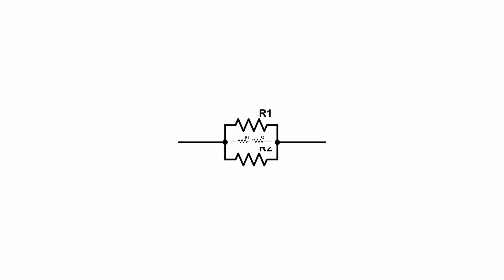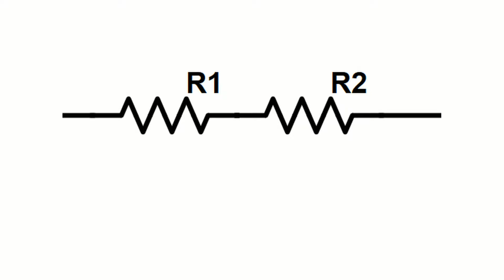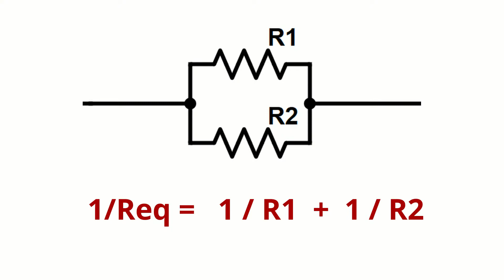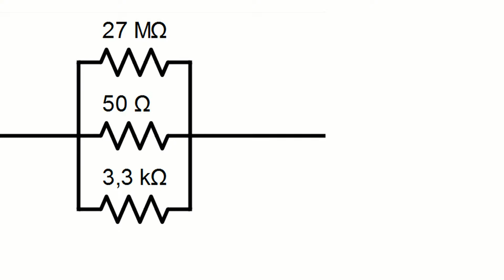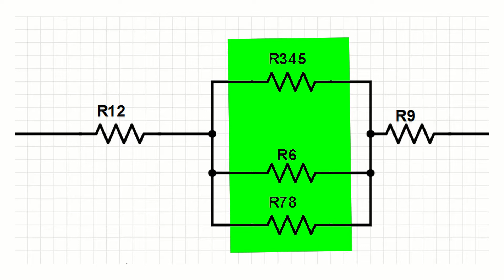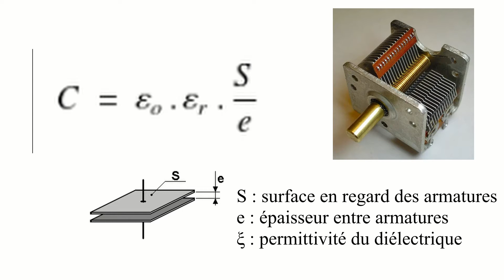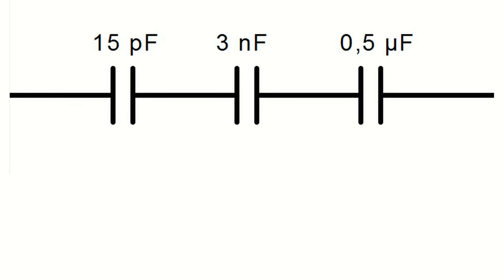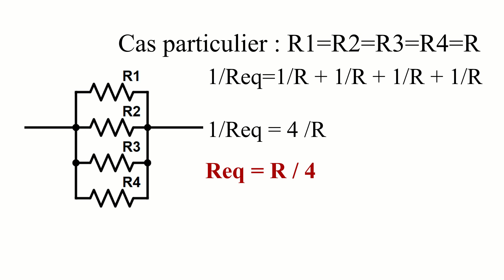Formation radioamateur - Groupement de composants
Préparation à l'examen radioamateur. Groupement de composants (R ou L ou C). V2.00

Contenu de la vidéo:
00:09  Calcul de la résistante équivalente à un groupement en série ou parallèle.
             Exercices pratiques, utilisation de la calculatrice.
05:47  Groupements plus complexes.
07:56  Groupement de condensateurs. Capacité.
09:01  Exercices pratiques, Unités et utilisation de la calculatrice.
10:51  Groupement d'inductances.
11:26  Résistances égales en parallèle, condensateurs égaux en série.

[sous-titres en français et anglais disponibles]

A propos